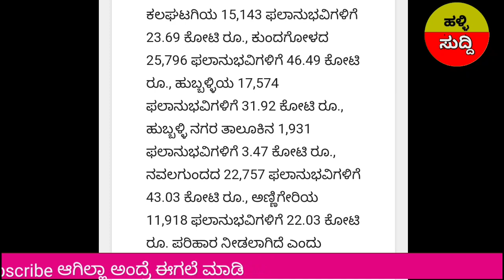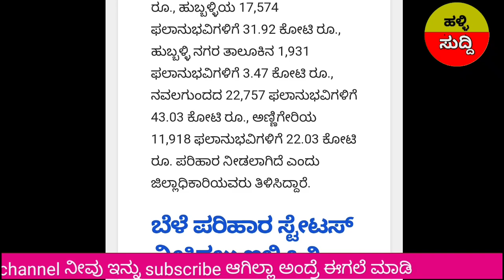ಗುಡ್ ನ್ಯೂಸ್ :5 ಜಿಲ್ಲೆಯ ರೈತರಿಗೆ ಬೆಳೆ ಹಾನಿ 200 ಕೋಟಿ ಬಿಡುಗಡೆ/ಪ್ರತಿ ಹೇಕ್ಟರಿಗೆ ₹28000 ಜಮಾ